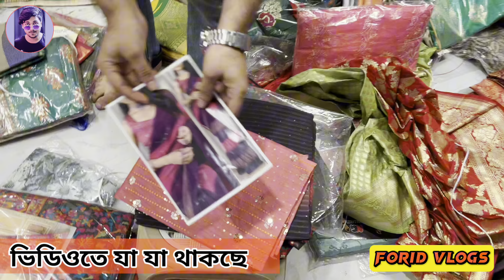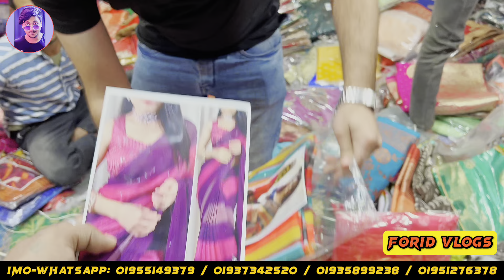ইন্ডিয়ান পার্টি শাড়ি কিনুন পাইকারি দামে ভূলতা গাউছিয়া থেকে।কম দামে কিনুন ইন্ডিয়ান পার্টি শাড়ী।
Address : Rupgonj,Vulta Gawsia 1, (2nd-floor)
Shop No:1

Shop Name:গাউছিয়া প্রিন্ট শাড়ী এন্ড ইয়াসিন থ্রী-পিছ

👉 যে কোন পণ্য ক্রয় করার পূর্বে পণ্য + পণ্যের মান যাচাই করবেন। ➡️আর্থিক লেন-দেন করতে সতর্ক থাকবেন⬅️ আর্থিক লেন-দেন অথবা পণ্য+পণ্যের মানের কোন জটিলতায় (FORID VLOGS) চ্যানেলের কর্তৃপক্ষ কোন ভাবেই দায়ী থাকবেন না।এই চ্যানেল শুধুমাত্র পণ্য প্রচারে সহায়তা করে থাকে,পণ্য ক্রয় বা বিক্রয়ের সাথে কোন ভাবেই জড়িত থাকে না.

সবাইকে আমার ফেইসবুক আইডি,পেইজ ও টিকটক আইডিটি ফলো দেওয়ার অনুরোধ রইলো,ধন্যবাদ।❤

আমার চ্যানেলের অন্যান্য ভিডিওগুলোর প্লে লিস্ট নিচে গিয়ে দেখে আসতে পারেন

Ignore tags👇
three_piece _factory
three_piece_price_in-bangladesh
forid vlogs
শাড়ি কালেকশন
saree design
saree collection
লটের শাড়ি
শাড়ির ডিজাইন
kanjivaram saree
কম দামে শাড়ি
georgette saree
কাতান শাড়ি
new saree design 2023
পাইকারি শাড়ির বাজার ঢাকা
online_business saree
katan saree
silk saree
organza saree
জর্জেট শাড়ি
paikari saree market in dhaka
saree collection 2023